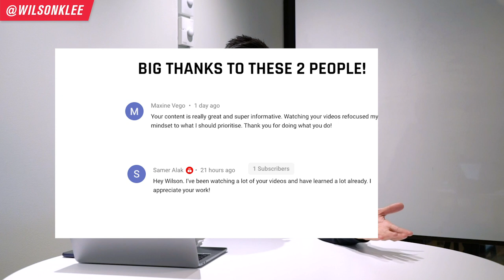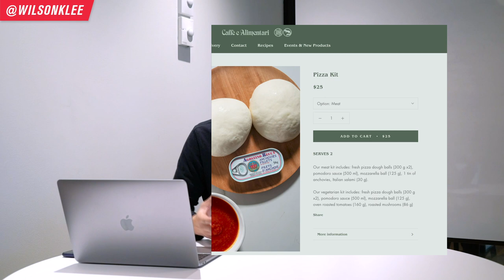Top 8 Most Popular Food Delivery Items in 2020 for Restaurants & Cloud Kitchens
Starting a restaurant or starting a cloud kitchen? Knowing these 8 most popular food delivery items will help influence your menu creation...

With the whole pandemic and lockdown happening, people were ordering A TON more food delivery than ever before. And when so many people were making orders, it means a lot more data was generated about the purchasing habits of people.

Both GrubHub and DoorDash analyzed all the orders during the pandemic and compiled what were the most popular and what was trending. This gives you as a restaurant owner or ghost kitchen owner a lot of juicy information on what people are ordering and may influence your menu/brand concept moving forward.

So if you're an aspiring restaurant owner, cloud kitchen or ghost kitchen owner, part of restaurant management, looking to start a food business, then keep on watching!
📚 RESOURCES

🛠 Community & Tools
[EQUIPMENT] Tools & software I recommend using -